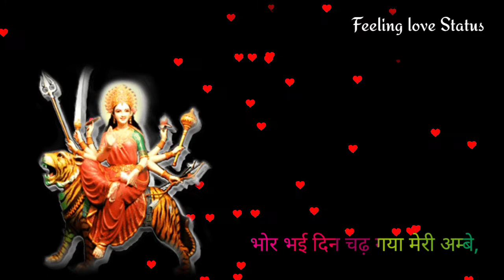🌷Jai Mata Di Whatsapp status video ||feeling love Status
Diljit Dosanjh Happy Birthday Status
Happy Birthday
# Birthday song Whatsapp Status Video
# Aaj Tera Happy birthday
Diljit Dosanjh
Happy Birthday Whatsapp Status Video
# Jass manak
B Praak
Mareez-e-Ishq"
Arijit Singh Lyrics
Sticker Whatsapp status video
Amrinder Gill
Rahat Fateh Ali
Abhijeet Srivastava
Movie: Bharat
sona-mohapatra
armaan-malik
A.R. RAHMAN
Harish Verma
Amrinder Gill#
Jai mata Di whatsapp status
Mata Rani
Navratri status
Navratri Whatsapp status Video